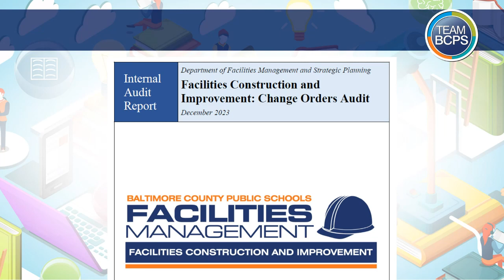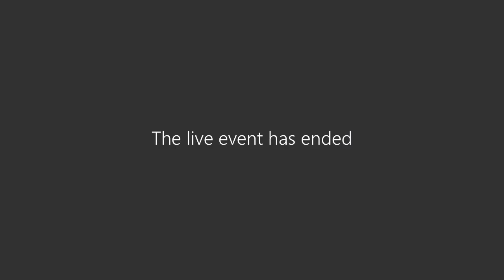Audit Committee Meeting 1-17-24